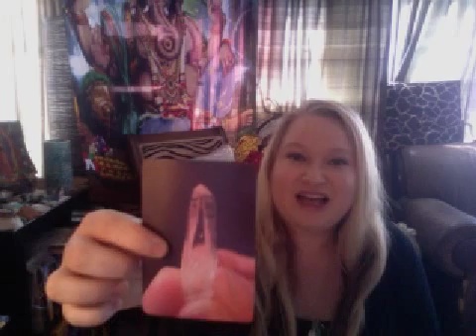Astrology Horoscope for September 12, 2014 Grand Trine in Earth, Mars final degree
come show me how you are embodying your soul :)